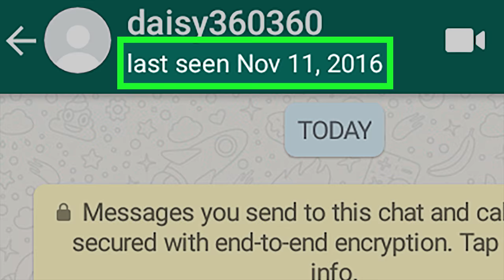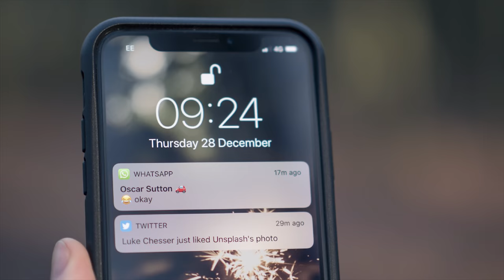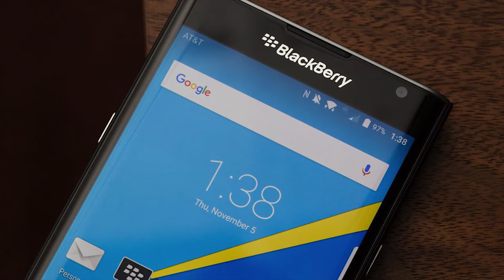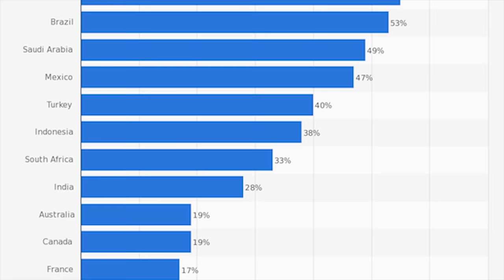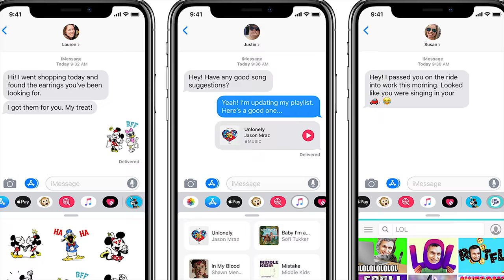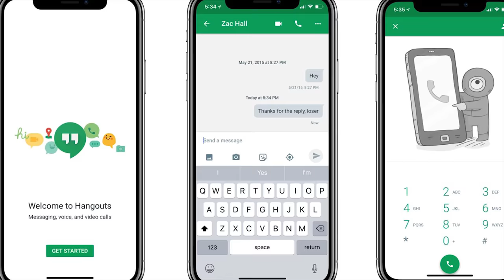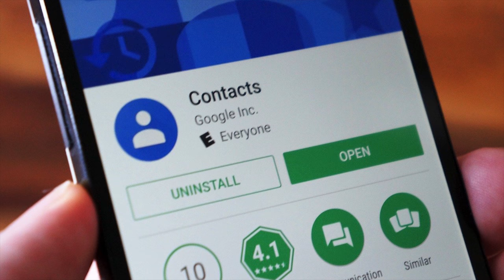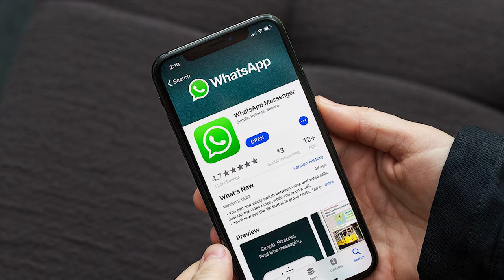Why WhatsApp Failed in its Home Country but Dominated the World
3% Deposit Bonus - Lock In 7.39% Yield

What is WhatsApp? WhatsApp is one of the most popular instant messaging services worldwide, but for some reason WhatsApp is not popular in America even do WhatsApp was created in the US. This video describes reasons why people in the US don't use WhatsApp and the future of WhatsApp.